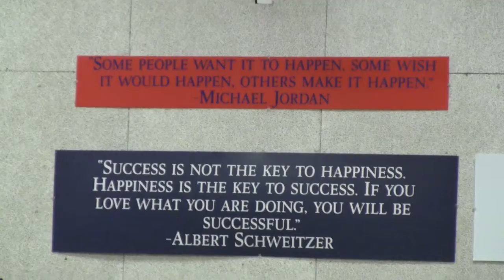Marshall Olympic Training Center 2013